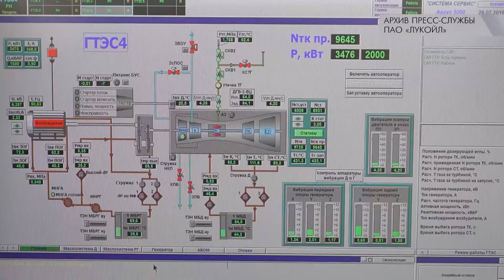Снижение техногенной нагрузки на природные экосистемы – задача технической политики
Снижение техногенной нагрузки на природные экосистемы – задача технической политики в области энергоэффективности и политики сокращения выбросов.